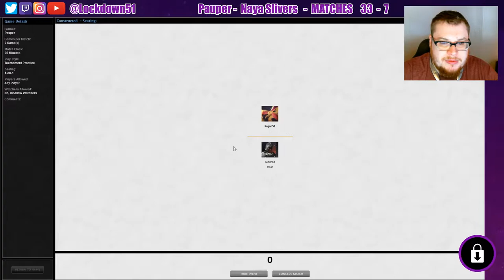Wheres the Removal? - Naya Slivers VS Tortured Existence | PAUPER | MTGO League Practice